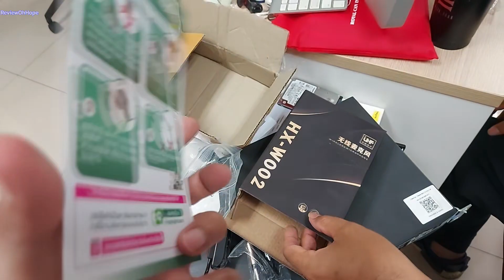แกะกล่อง ไมค์ไร้สาย UHF ไมค์ลอย HX-W002